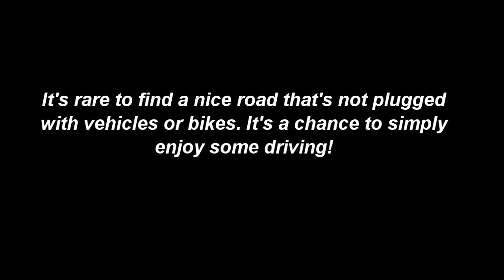Driving Midlana in the local mountains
Midlana's first "real" drive, into the back-country of San Diego County. Sorry, no speeding, burnouts, or drifting... that's for later :) And about the sound... forgot to put tape across the GoPro mic.